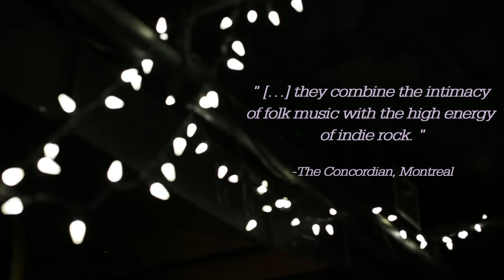DEEP RIVERS TEASER 2017